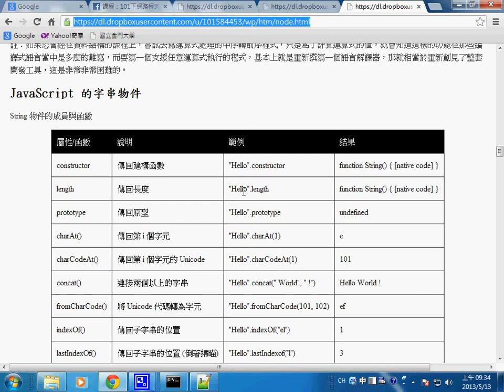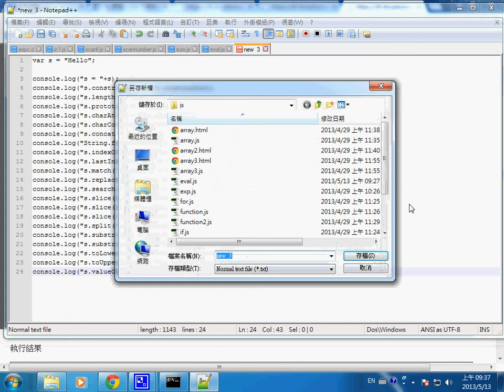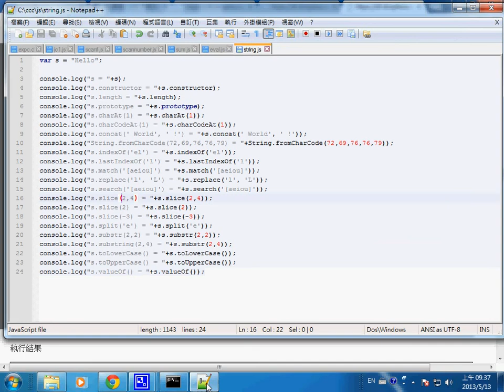網路程式：Node.js 的字串 -- wpNode_string